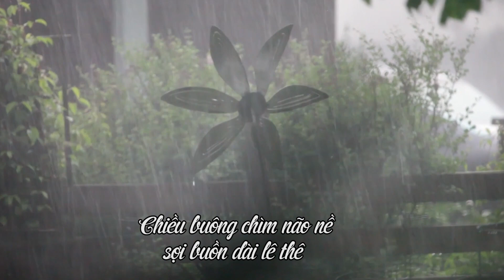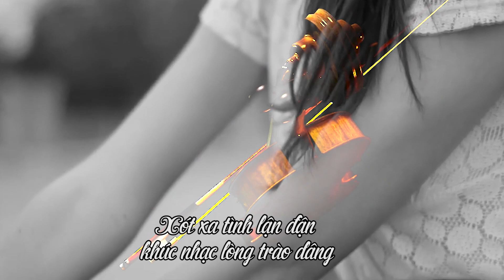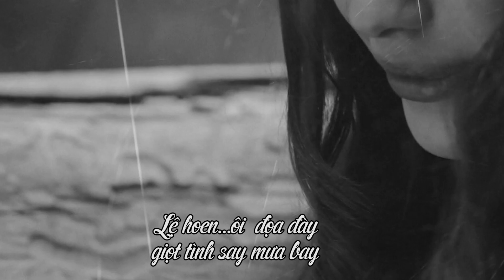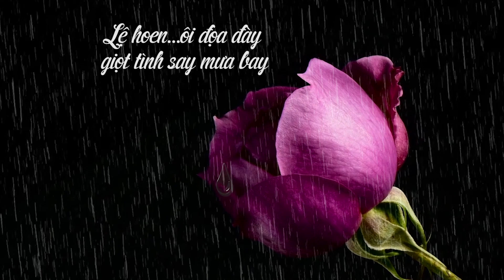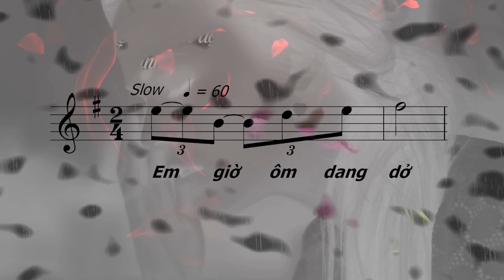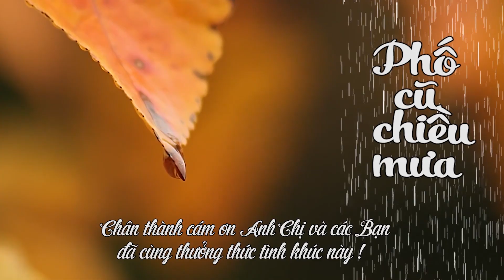PHỐ CŨ CHIỀU MƯA (Nguyễn Tiến Dũng trình bày)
- Thơ : Phuong Tran
- Nhạc : Nguyễn Tiến Dũng
- Hòa âm : Nguyễn Duy
- Trình bày : Nguyễn Tiến Dũng
Lời bài hát (Lyrics) :

PHỐ CŨ CHIỀU MƯA

Mưa rơi rơi trên phố
Gió rì rào lá đổ
Chiều buông chìm não nề
Sợi buồn dài lê thê

Xanh xao ngôi Thánh Ðường
Xa vắng bóng người thương
Bên nhau xưa nguyện cầu
Trọn kiếp này có nhau

Rong rêu trên lối cũ
Nhạt nhòa xác lá thu
Giờ đây còn nỗi nhớ
Tim úa tàn bơ vơ

Hạt mưa sầu nhớ ai
Nụ tình nào phôi phai
Tiếng yêu rơi dại khờ
Ướt vai gầy ngẩn ngơ

Xót xa tình lận đận
Khúc nhạc lòng trào dâng
Lệ hoen ôi đọa đày
Giọt tình say mưa bay

Em giờ ôm dang dở
Hồn rã rời mảnh vỡ
Tiếng mưa giăng giăng sầu
Lòng rát buốt tình đau ./.

Phuong Tran
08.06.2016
(Tình khúc này đã được cấp Giấy Chứng nhận Đăng ký quyền Tác giả vào ngày 25/08/2016)
- Tác phẩm âm nhạc này đã được quản lý quyền tác giả bởi TRUNG TÂM BẢO VỆ QUYỀN TÁC GIẢ ÂM NHẠC VIỆT NAM.